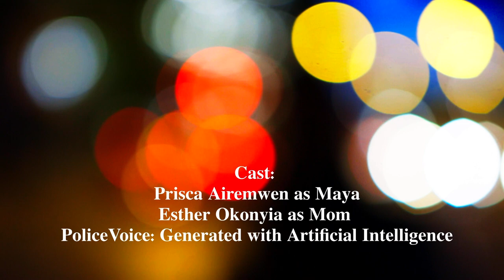Invisible Threats - Short Film - Lesson From Young People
Social media has some good, but we need to be honest enough to acknowledge its negative impact.
Stalking, identity theft, personal attacks, and misuse of information, are some of the threats social media users face. Many times, the users risk exposure to these threats by sharing content that should not be in the public domain.

Just because a threat is on social media does not diminish the risk associated with it.  We need to take those threats as seriously as physical threats.

If you have watched this video, I am interested to have your suggestions on how you think it should end.  Be that storyteller and give us an ending to The Invisible Threat. I look forward to hearing from you.